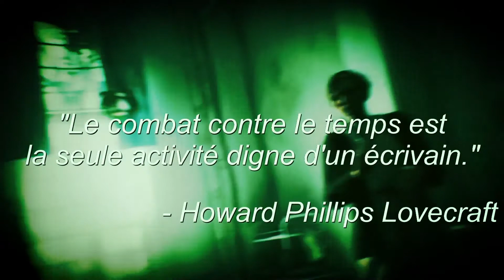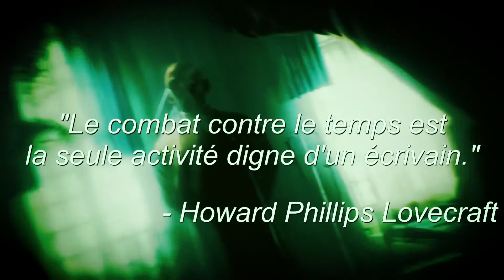"La Brute, la trape et l'entrepôt (bis)" – Video Game – Call of Cthulhu by Dark Elyrion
Salut à tous, c'est Dark Elyrion.

Enfin on avance avec cette enquête... mais comment va-t-il rentrér dans cet entrepôt ?

Sur ce bonne journée/soirée et à la prochaine